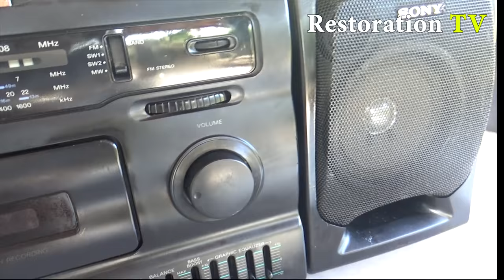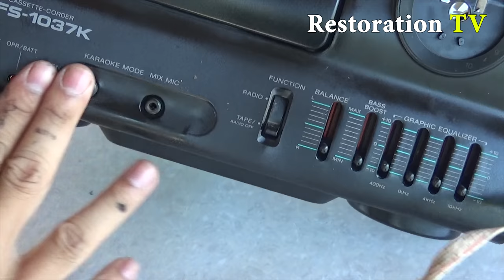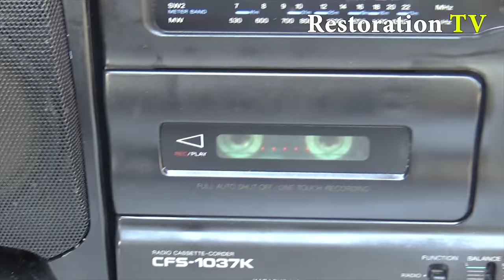Restoration Sony CFS-1037k old very rusty | Antique Radio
- This video will show you how to restore a Radio Cassette Sony CFS 1037k

Our channel include of guiding videos:
 - Restoration Projects.
- Disassembly
- Restore it
- Testing